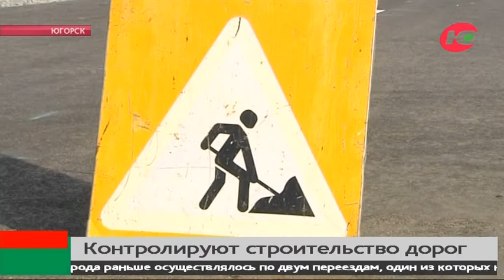Глава Депдорхоза Югры Валерий Фомагин проинспектировал строительство ключевых автодорог региона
В Югорске прошло совещание по строительству и ремонту автодорог. В муниципалитете завершается возведение крупной транспортной развязки. Директор окружного Департамента дорожного хозяйства Валерий Фомагин накануне проверил ход работ на этом объекте. Стоит отметить, что путепровод соединяет две части города: южную и северную, проходит над железной дорогой. Сообщение между частями муниципалитета раньше осуществлялось только по двум переездам, один из которых на окраине города, а другой в центре Югорска. В «часы пик» на переездах образовывались многометровые пробки.  Теперь же у автомобилистов есть возможность преодолеть препятствие по путепроводу. На строительство объекта в этом году направили более 180 миллионов рублей. Отметим, что Югорск является важнейшим транспортным узлом Югры. Через город проходит федеральная трасса Северный Широтный коридор, который связывает округ со Свердловской областью.